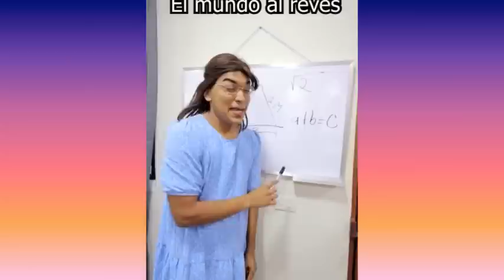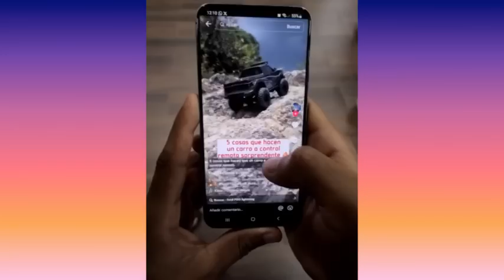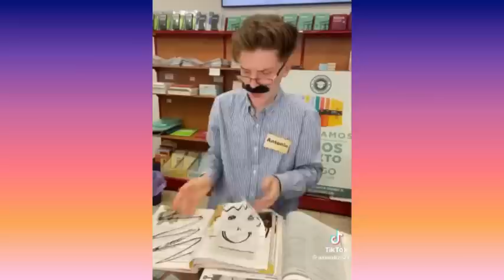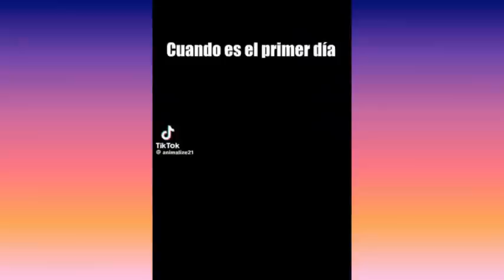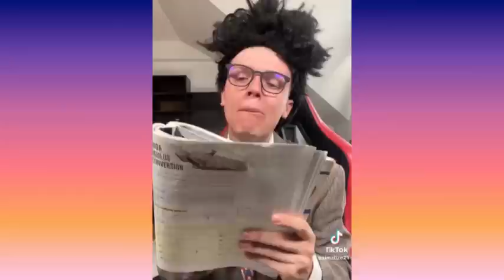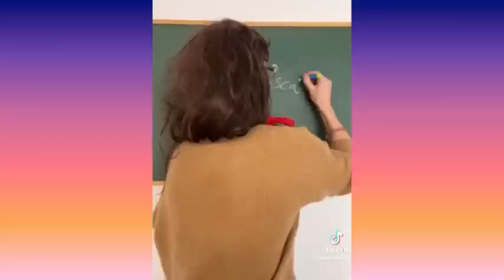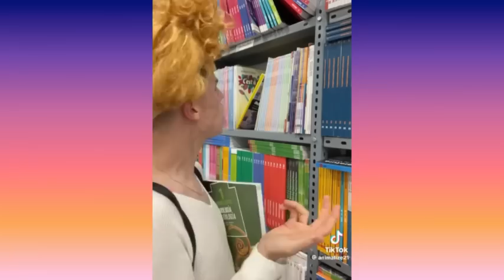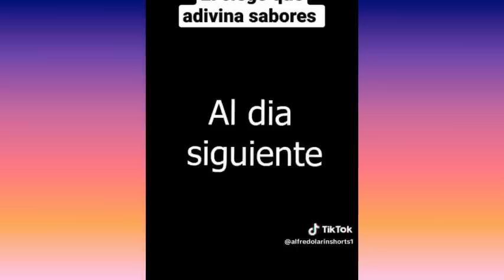LARIN SE CAE DE LA MAQUINA | NUEVOS TIKTOK DE ALFREDO LARIN | COMEDIAS SIN FIN